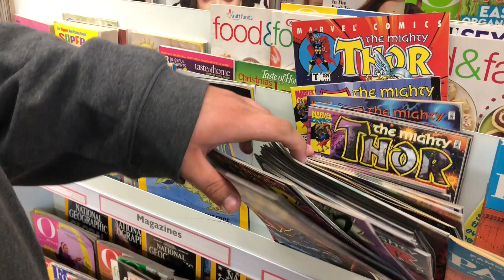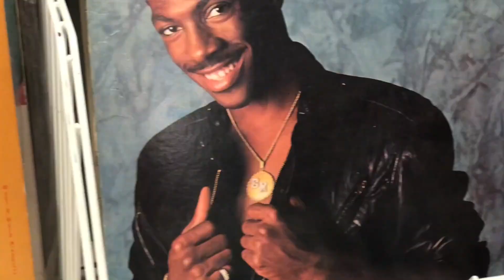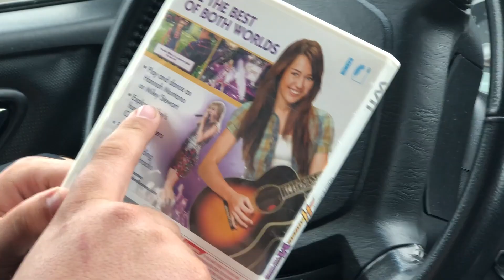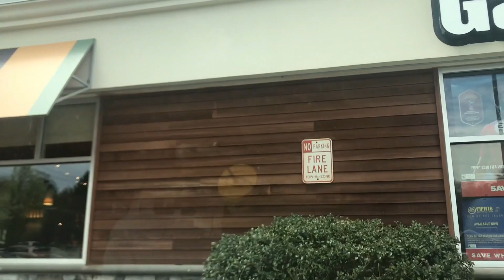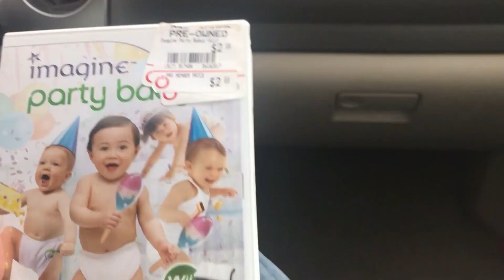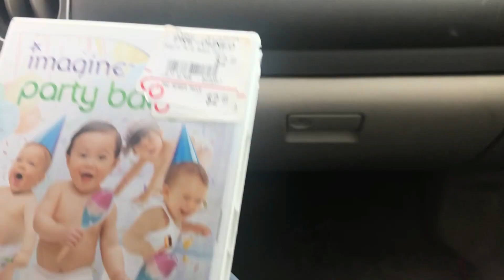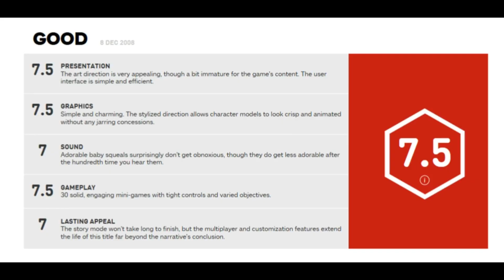Bargain Bros. Episode 2 - Montana Babies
Me and Pat of Nintentalk were tasked with getting a bad game this time, and it had to be $5 or under. What games did we find? And who will win? Vote patrick or jams in the comments below to vote on who you think won this competition for the worst game we can find for $5!

Jams - @drdooooooooom
Nintentalk - @nintentalk